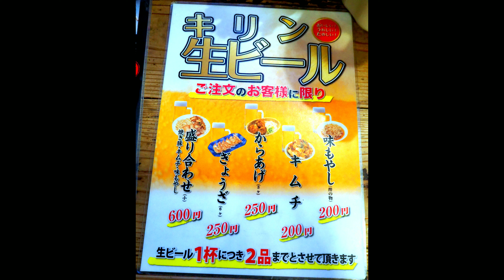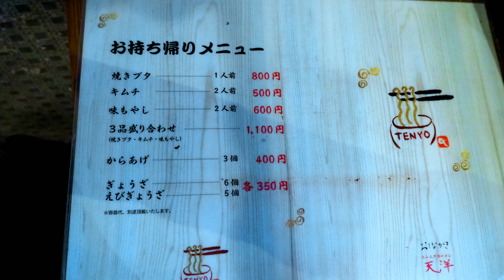【にんにくラーメン】すべての素材がひとつの味に凝縮！自店の味を追求した一杯！！［麺富天洋 大正店］ Japanese tonkotsu-ramen restaurant, in Osaka.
00:00 イントロ
00:31 お店紹介
00:44 店頭メニュー
01:07 着丼、実食
04:40 天洋さんについて
05:02 エンディング

自店のにんにくラーメンの味を信じ続け、
困難を乗り越えてきた味！
この一杯に全てが凝縮！

しっかりお腹も満たされ、大満足！
これで笑顔にならないわけがない！

今回も美味しく笑顔にさせていただきました！！

Japanese ramen restaurant, in Osaka, Japan.
The tonkotsu-ramen at this restaurant are very delicious.

If you ever come to Japan, please experience this food!

今回の会計：
チャーシューメン　￥1180（税込）
　Ramen soup topped with slices of roasted pork　8.42 US$

トッピング（Topping）
ゆで玉子　￥100
　Boiled egg　0.71 US$

京都九条ねぎ　￥100
　Green onion（Kujyo-negi)　0.71 US$

ギョウザセット　￥250
　Gyoza-set　1.78 US$

お店住所：
大阪市大正区三軒家東1-1-1

アクセス：
JR大阪環状線・大阪メトロ長堀鶴見緑地線 大正駅より徒歩3分

【エンジョイ大阪情報】